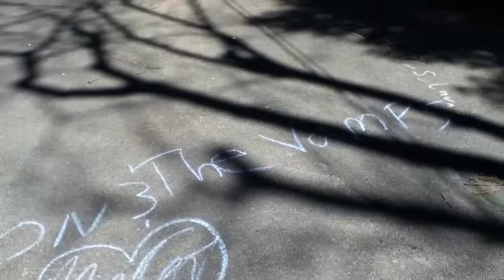Easter Vlogs!!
♥Click Show More For Larry♥

I LOVE EVERY
SINGLE ONE OF YOU

Tinychat: msplovercourt, 2000rg
Skype: harry_styles_luva
kik: Courtney_styles1118
ask.fm: Stylinson_Love